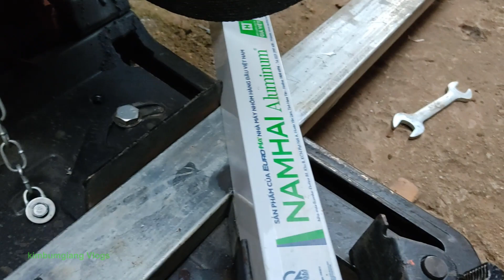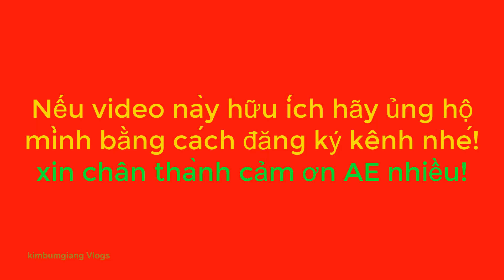chế cữ máy cắt sắt | Iron cutting machine cutting angle 45 degrees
Đây là cách chế cữ máy cắt sắt, có thể cắt đồng thời góc 45 độ và góc 90 độ cùng một lúc mà không cần phải chỉnh máy cắt nhiều lần trong quá trình cắt, điều này giúp quả trình gia công sắt kim loại được nhanh chóng hơn.
Việc chế cữ cắt sắt góc 45 độ rất cần thiết trong quá trình cắt ghép kim loại sắt, đây là chia sẻ dưới gọc độ cá nhân hiểu biết của mình, mong nhận được sự đóng góp của mọi người, cảm ơn mọi người nhiều.
Track Title: DJ PKM - Pink Field [NCN Release]